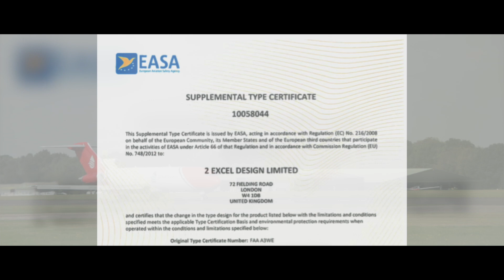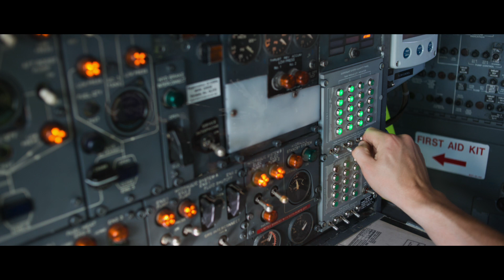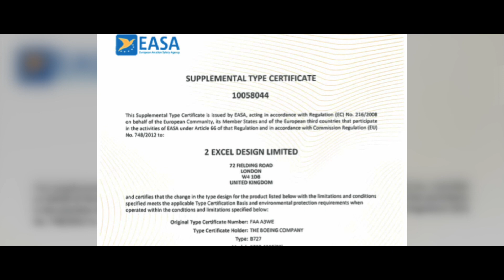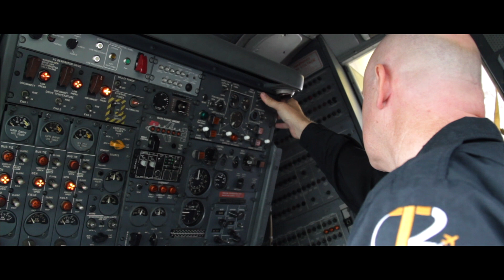Tersus Dispersant Delivery System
The application of dispersant fluids from aircraft is an effective way of tackling oil spills, which has been used for many years.

In 2014 the European and US aviation authorities declared that dispersants used in aircraft systems were to be classed as flammable. This decision affected the industry including OSRL, this video explains how we complied with the new regulations by developing TERSUS, an aircraft dispersant delivery system.